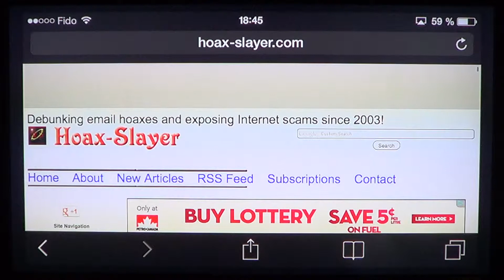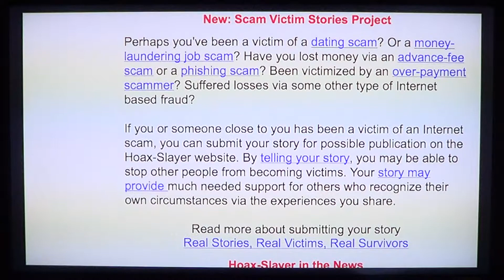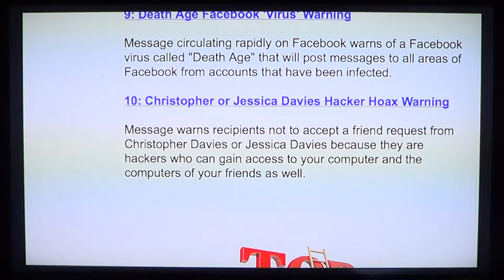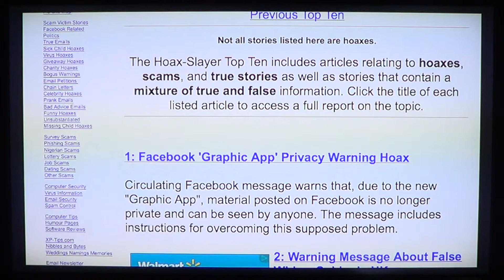Scam hoax and urban legend hoax-slayer.com website review